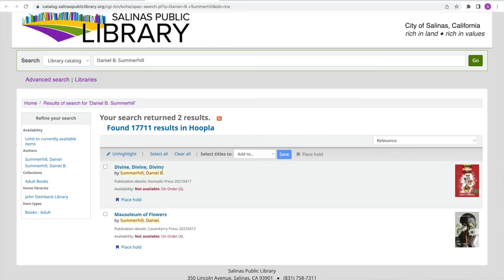First Friday Art Talk April 2022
Daniel B. Summerhill